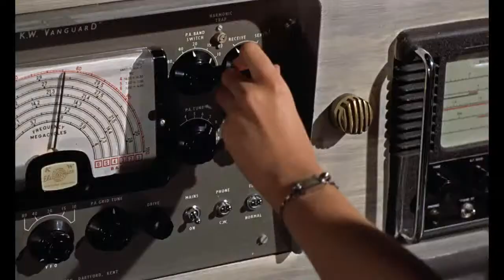50 Years of James Bond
SKYFALL and the BOND 50 Collection are here! More at 007.com!

When it comes to cultural icons, James Bond is one of the biggest and most influential. These past 50 years we've been able to experience 007s finest adventures on the big screen, including last year with the excellent SKYFALL which shattered box office records. This piece, set to Adele's 'Skyfall', revisits Bond's adventures, from Dr. No to Skyfall, taking you through the various eras of the Bond legacy. Get those Martinis ready!

This is in no way a full retrospective of the Bond films, the only way to truly live 007's adventures is by seeing them yourself. And what better way to do that than with the Bond 50 Collection on Blu-ray! Each film has been restored to its former glory with pristine picture quality. They really outdid themselves with the 4K restoration process and so every frame of footage used in this video is straight from the source, maintaining the best possible quality from edit to upload.

Footage from 'Dr. No', 'From Russia With Love', 'Goldfinger', 'Thunderball', 'You Only Live Twice', 'On Her Majesty's Secret Service', 'Diamonds Are Forever', 'Live and Let Die', 'The Man with the Golden Gun', 'The Spy Who Loved Me', 'Moonraker', 'For Your Eyes Only', 'Octopussy', 'A View to a Kill', 'The Living Daylights', 'Licence to Kill', 'Goldeneye', 'Tomorrow Never Dies', 'The World Is Not Enough', 'Die Another Day', 'Casino Royale', 'Quantum of Solace' and 'Skyfall' remains courtesy of MGM, United Artists and Columbia Pictures Inc.

'Skyfall', written by Adele and Paul Epworth, produced by Paul Epworth and performed by Adele, remains courtesy of XL Recordings/Columbia Records, Ⓟ 2012.